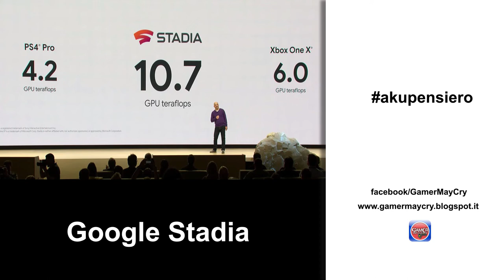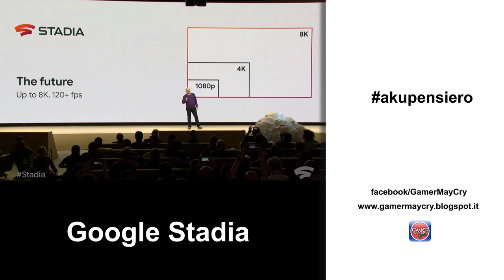Rivoluzione Google Stadia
Google Stadia, la piattaforma gaming che distrugge il concetto di console, è ufficiale...
Novità e rischi di questa rivoluzione epocale secondo Aku.